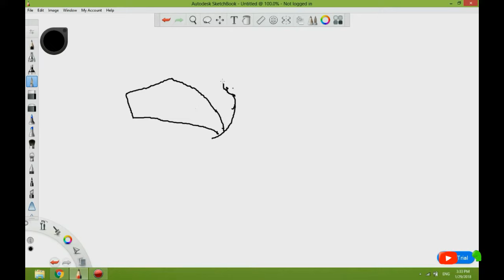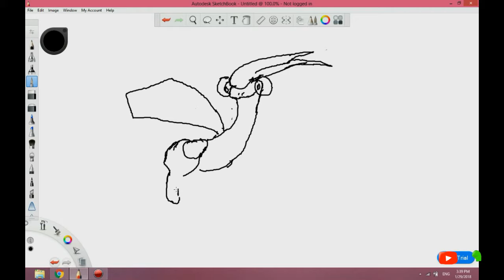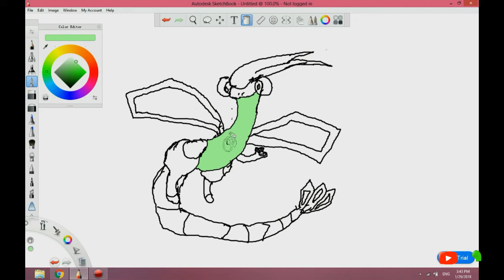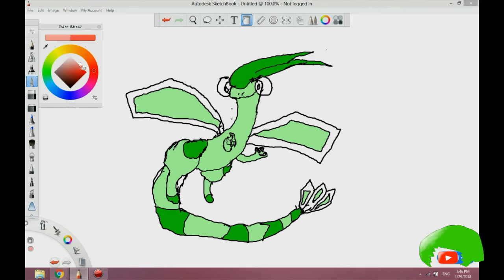drawing flygon---Drawing by kids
Drawing by 12-year-old sister and 10-year-old brother